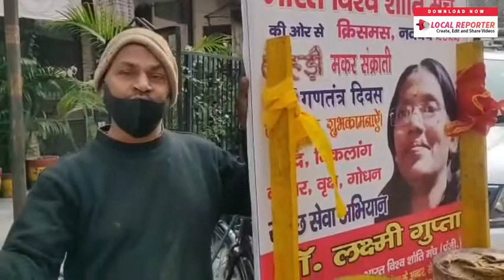1 January 2022